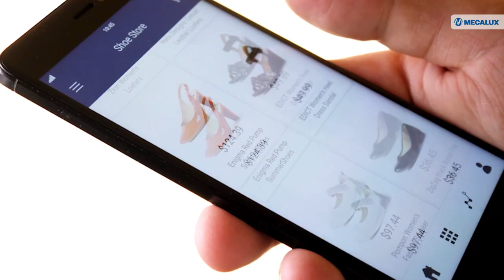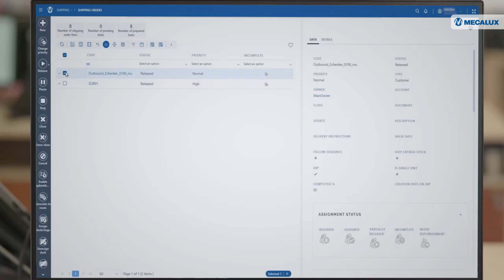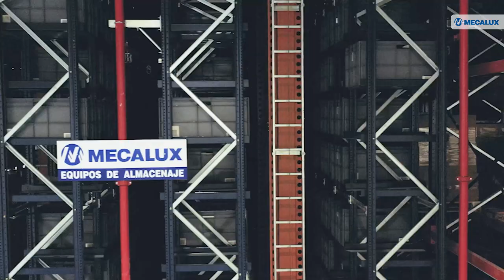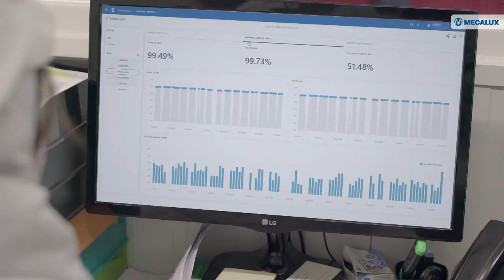Omnichannel and its transformation through AI - Interview with Eva Ponce (MIT)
In this interview, Eva Ponce, Director of MIT’s Omnichannel Supply Chain Lab, highlights how artificial intelligence (AI) is revolutionizing omnichannel retail. This technology enables more accurate demand forecasting by integrating real-time data, improving inventory management, and delivering personalized marketing campaigns. AI is also being applied to critical areas such as transportation and warehouse automation, helping companies respond more efficiently to customer expectations. According to Ponce, these tools are essential for managing logistics challenges in a highly competitive environment.

Chapters:
📌 00:00 Introduction - Eva Ponce
📌 01:30 How can AI take omnichannel to the next level?
📌 02:15 How can digital technologies ensure inventory availability across multiple locations?
📌 03:09 How can companies improve omnichannel distribution strategies?
📌 04:47 How can warehouses adapt to the complexities of omnichannel order fulfillment?

💡 Expert Voices: Insights on Warehouse and Supply Chain Trends
Welcome to our Expert Voices series, where industry leaders share their insights on the latest trends and innovations in warehouse management and supply chain logistics. In these exclusive interviews, we delve deep into the strategies and technologies shaping the future of supply chain operations. From automation and AI to sustainability and global logistics, renowned experts provide actionable advice and expert analysis to help you stay ahead in this rapidly evolving industry.

Whether you're a seasoned professional or just starting out, these conversations will equip you with the knowledge to optimize your operations, reduce costs, and enhance efficiency.

About us
Mecalux is a leading provider of intralogistics solutions. We specialise in designing and manufacturing automated storage and retrieval systems (AS/RS), warehouse management software and metal racking.